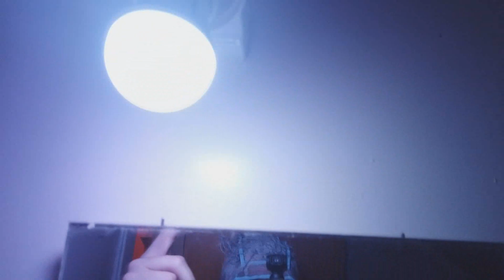EN PERFEKT START PÅ 2021🎉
ENDELIG, tok meg bare 2 år, HAR VI NÅDD 1000!!
En liten galskap av en feiring. - Håret atter en gang😅
Denne gangen striper jeg håret med bleking!!

SNAPCHAT👻 (Behind The Scenes OG Info-vlogg)
Brukernavn: com.yt